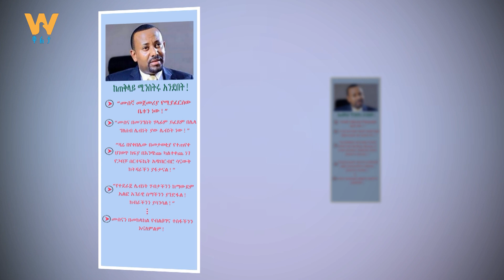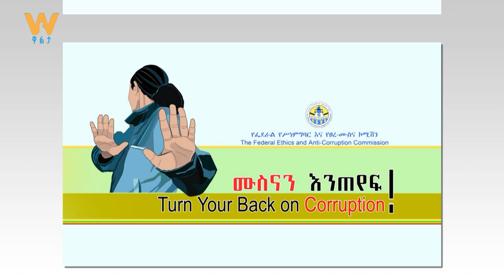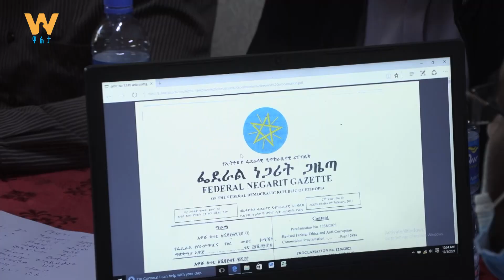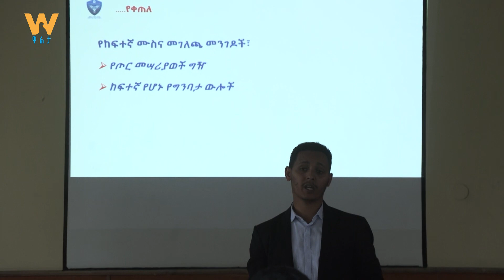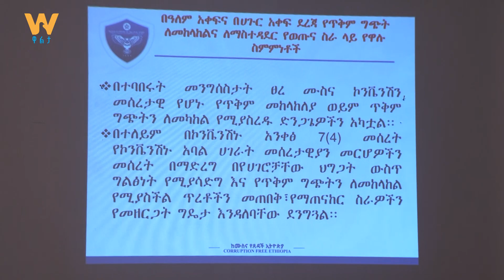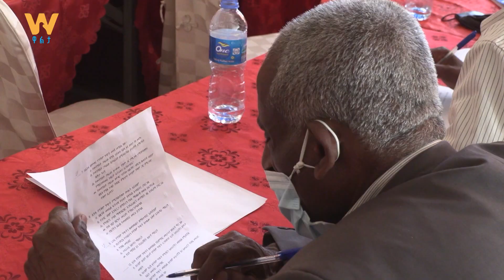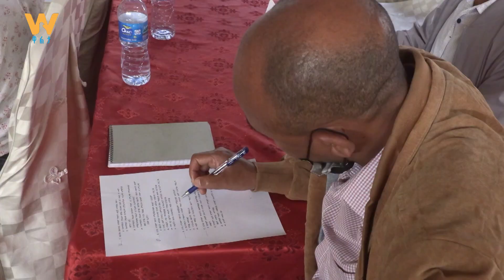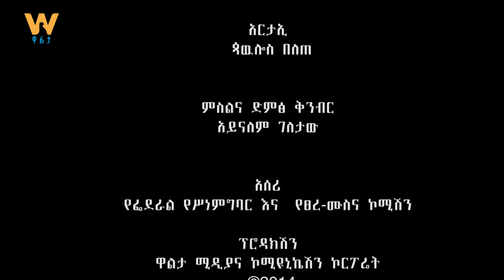የስነምግባር ግንባታ እና ሙስናን መከላከል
Arabic Facebook: تلفزيون والتا بالعربي Walta TV Arabic